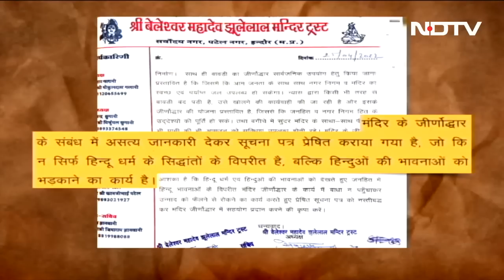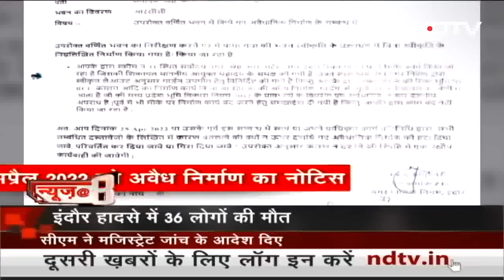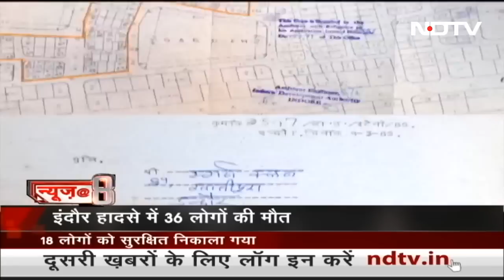West Bengal के Howrah में आ‍ज फिर हिंसा, Trinamool और BJP के एक दूसरे पर आरोप | News@8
Bengal Ram Navami Violence: पश्चिम बंगाल (West Bengal) के हावड़ा (Howrah) में कल रामनवमी (Ram Navami) में हुई हिंसा और आगजनी के बाद आज फिर पथराव हुआ, जिसके बाद इलाके में तनाव है. पुलिस अधिकारियों के साथ यहां पर दंगारोधी पुलिस भी तैनात है.

Quick access links:
00:00 बंगाल में हिंसा के बाद तनाव जारी
04:56 बिहार के सासाराम में हिंसा
05:27 केजरीवाल पर लगा 25 हजार का जुर्माना
11:09 इंदौर हादसे में 36 लोगों की मौत
About NDTV India (Hindi News Channel):